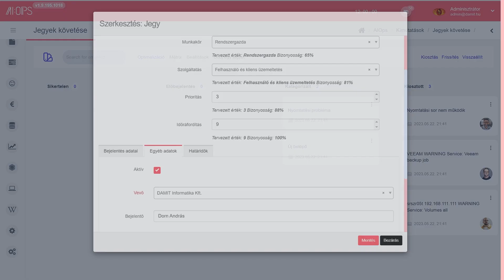Tetszőleges optimalizációs paraméterek a mesterséges intelligencia döntéséhez IR:IS-AIOps rendszerbe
Dorn András - ITExec 2023 konferencia
Tetszőleges optimalizációval segíthet az adatelemzésben és a döntéshozatalban, kihasználva a nagy mennyiségű és változatos adatokat, amelyek rendelkezésre állnak.